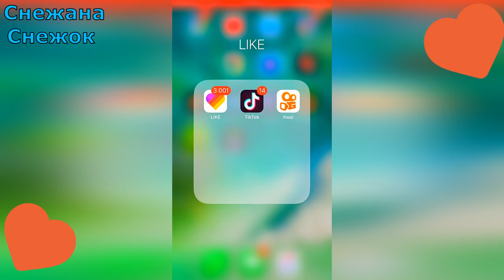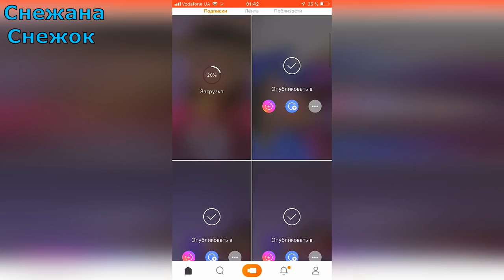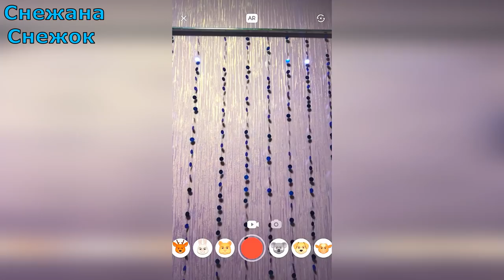КАК СДЕЛАТЬ ЛИЦО#EMOJI ЭМОДЖИ НА ЛЮБОМ ТЕЛЕФОНЕ/СОЗДАЮ ANIMOJI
Меня зовут Снежана.Мне 11 лет.